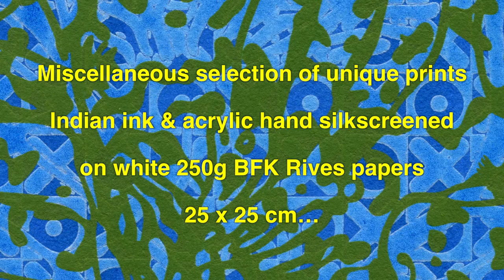JEAN-PIERRE SERGENT: CORPUS-ARCHIVES #58: SHAKTI-YONI: ECSTATIC COSMIC DANCES #23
Pitch-Art video is presenting a miscellaneous selection from small works on paper of the "Shakti-Yoni: Ecstatic Cosmic Dances" series. Monoprints, acrylic hand silkscreened on white B.F.K. Rives paper 250g (25,5 x 25,5 cm / 10''x10''), printed during Summer and Fall 2021. @jeanpierresergent